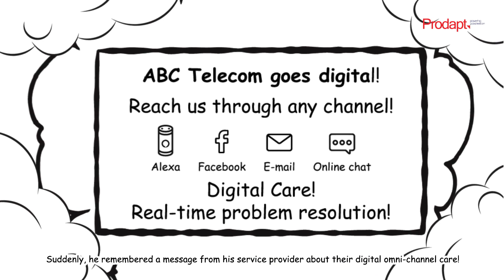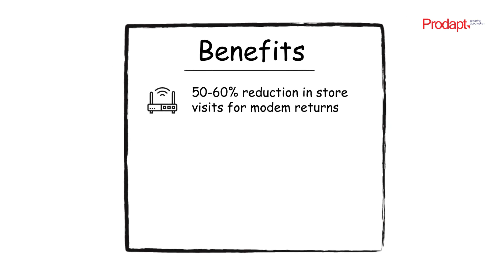Delivering Enhanced Customer Experience through Intelligent Robots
Prodapt’s customized robotic process automation (RPA) solution combines artificial intelligence and omni-channel communication to help DSPs to enable smooth customer experience with zero manual intervention.